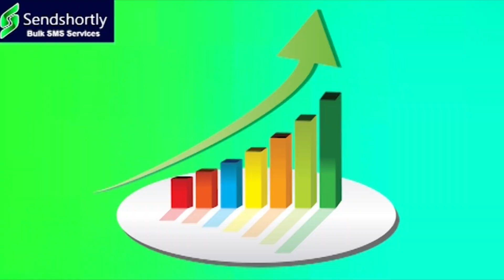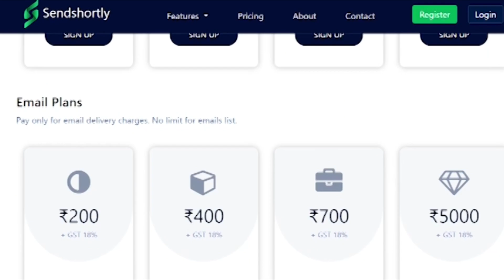తీన్మార్ మల్లన్న టీం సభ్యులకు కేటీఆర్ పీఏ ఫోన్ కాల్.. I Shanarthi Telangana e-paper